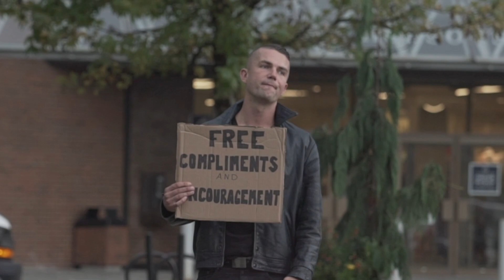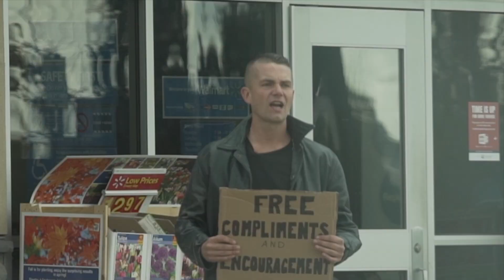FREE COMPLIMENTS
The Power of Kindness, Encouragement, and a Simple COMPLIMENT! Why not share with a friend and give them a compliment :) !!